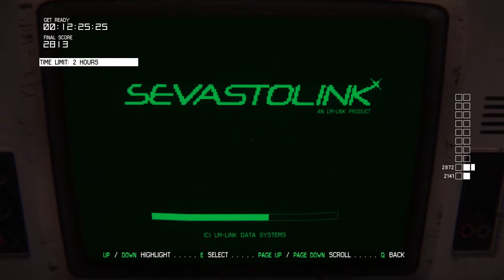Alien Isolation - Safe Haven - Mission 3: "Rescue the civilian"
Part three of the Alien Isolation DLC "Safe Haven" Mission 3: "Rescue the civilian"